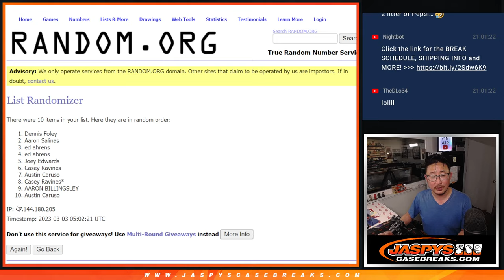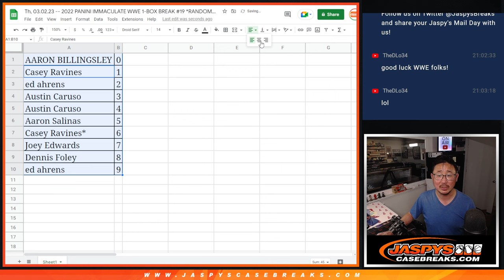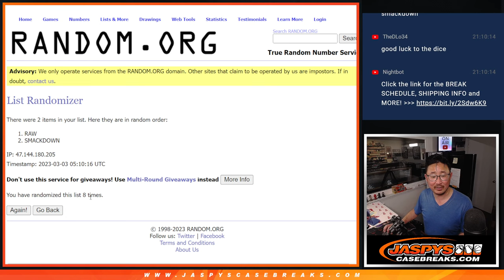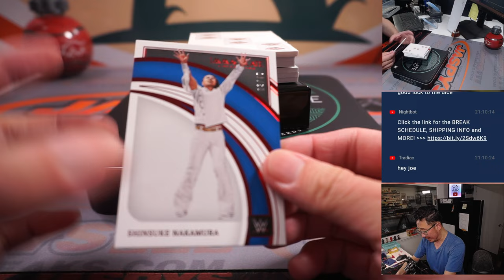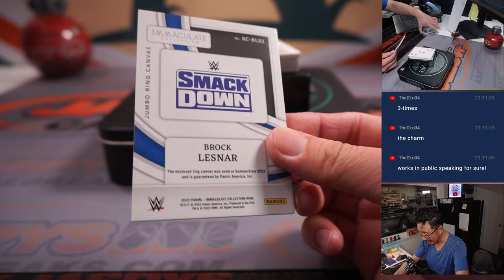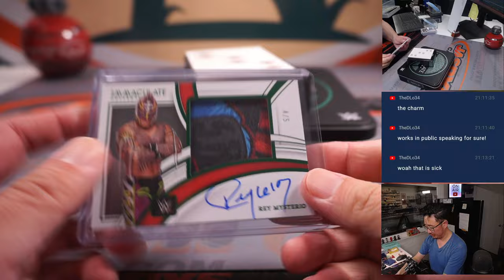Th, 03.02.23 -- 2022 PANINI IMMACULATE WWE 1-BOX BREAK #19 *RANDOM NUMBER BLOCK*